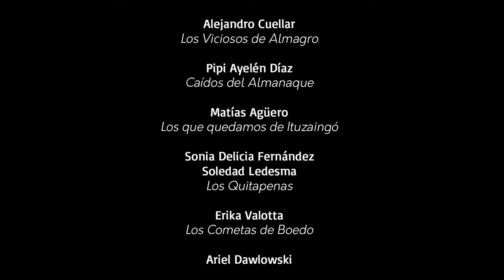Giro desde la patada | Pasos de 3 saltos | Relevamiento del baile de murga porteña 2013